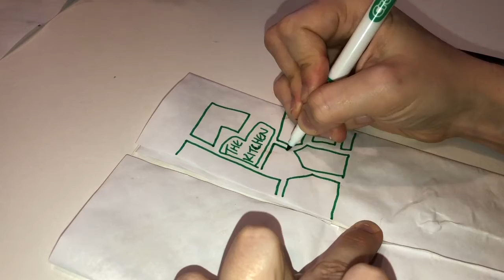How to make a Wizard's Map!